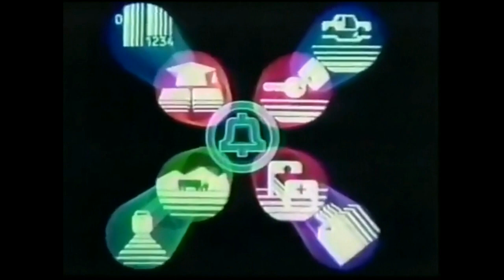Bell System Animated Commercial (1977)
"The system is the solution."
Animated Bell System telephone commercial with a business focus. Spot aired December 1977. for 1970s pop culture fun.*